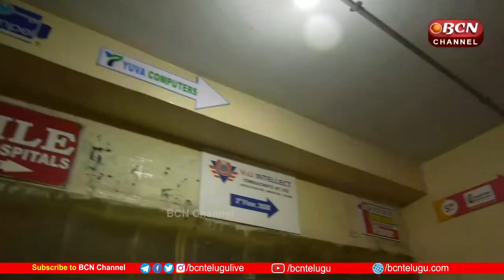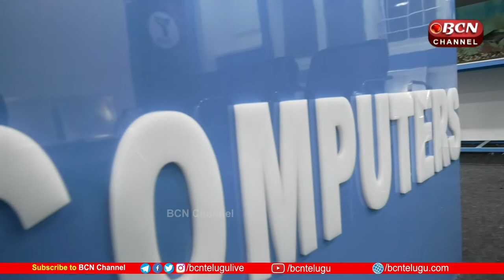Yuva Computers | Second Hand Laptops at low Price in Hyderabad | Bcn Channel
BCN Channel | BCN channel The First Telugu Cultural & Consists Latest Trending Hot News With Adding of Gossips, Interesting Stories and Breaking news content. Everyday We Upload 3 to 5 videos Having informative , Interesting Content with Nicely Edited Package. Download BCN Channel Telangana Live Mobile App On Googleplay Store / Watch live Tv || Facebook ; BCN Telangana /AP/ Thank You.BCN Channel#